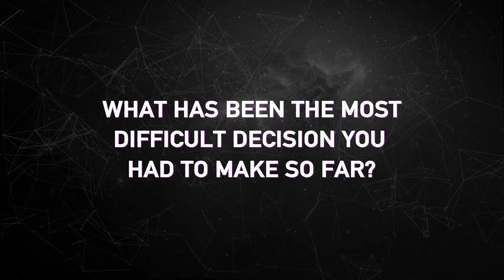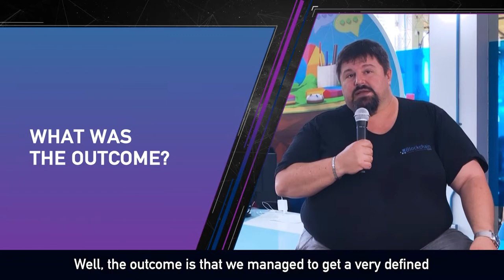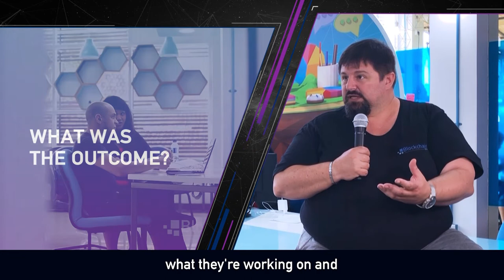What has been the most difficult decision you had to make so far?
Designing a 10-year roadmap of ZooBC development has brought tough decisions about what innovations to implement in the first release and what innovations to introduce at later stages. In this video, Roberto (Founder & CEO) shares more thoughts about this challenge.

ZooBC is a global, open-source blockchain platform and community providing developers with tools for building decentralized applications. Created by Blockchain Zoo, the platform brings decentralization to new generations by advancing the blockchain technology.